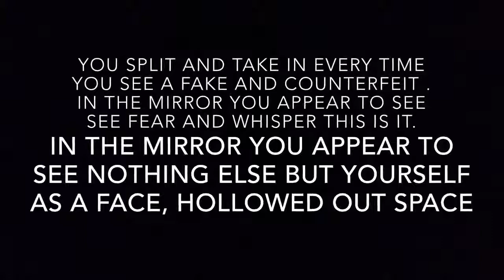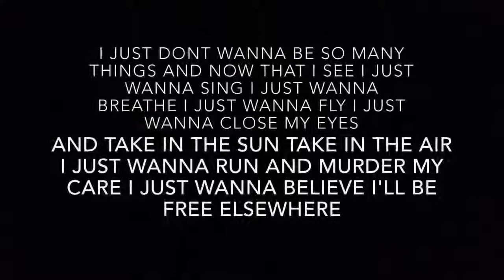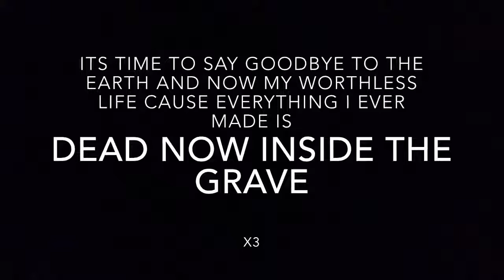Time to say goodbye-